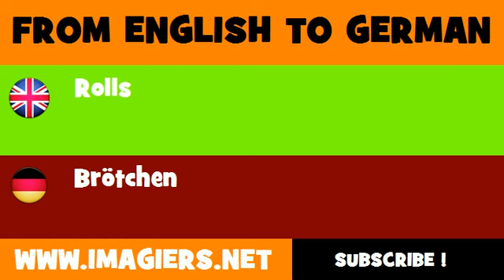DEUTSCH ENGLISCH = Brötchen